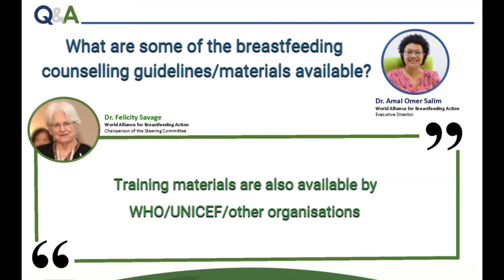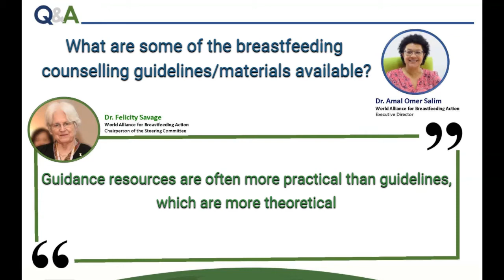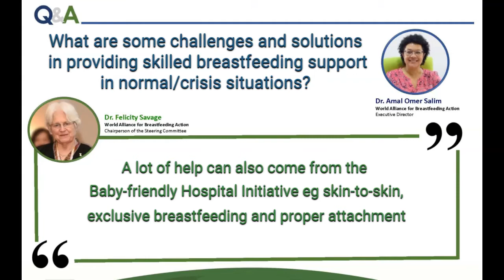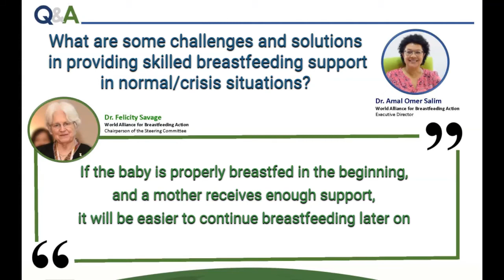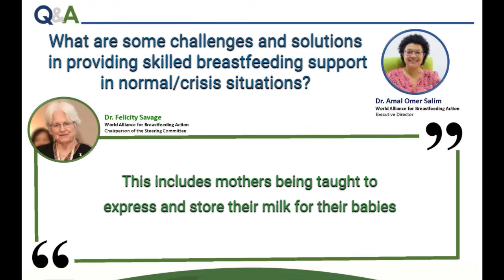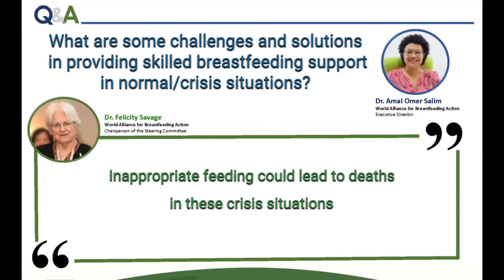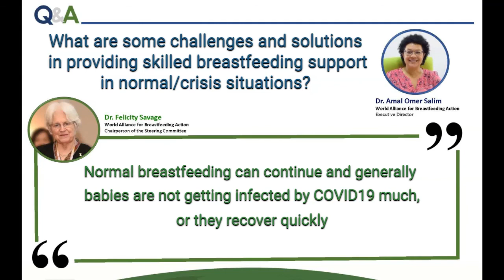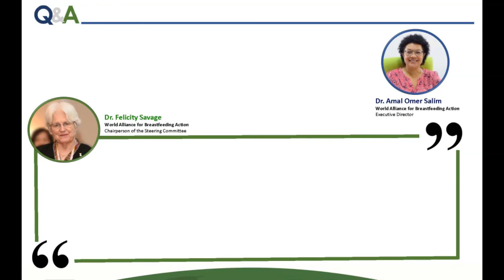Part 4) Challenges/solutions in providing skilled breastfeeding support in normal/crisis situations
Where can we find guidelines/materials on breastfeeding counselling? How can we support a mother to combine breastfeeding and work? Why is it critical to build a mother's confidence and provide practical help and problem-solving strategies? What can we do to support breastfeeding in crisis/emergency situations?

Listen to this interview to get insights on some resources, challenges and solutions in providing skilled breastfeeding support in normal/crisis situations